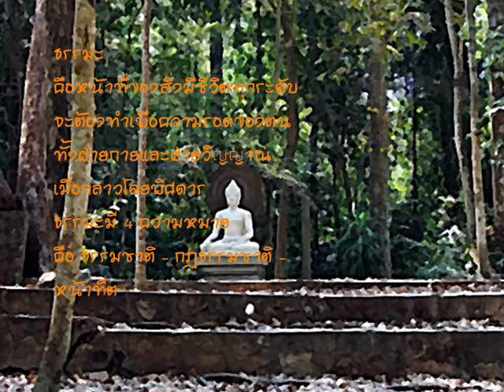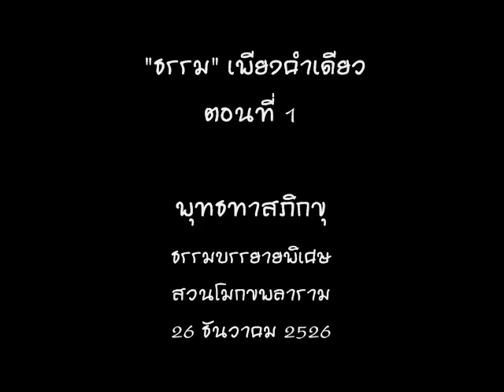"ธรรม" เพียงคำเดียว ตอนที่ ๑.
ธรรมบรรยายพิเศษ
สวนโมกขพลาราม
26 ธันวาคม 2526